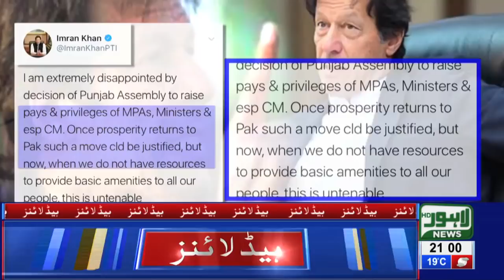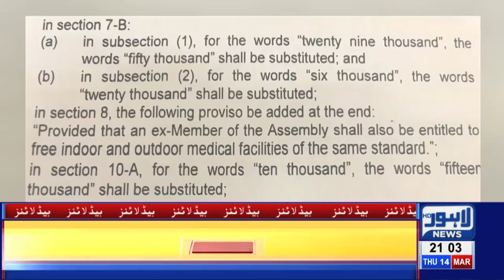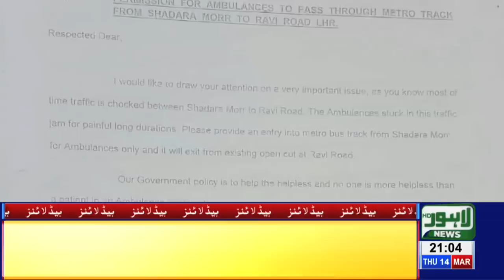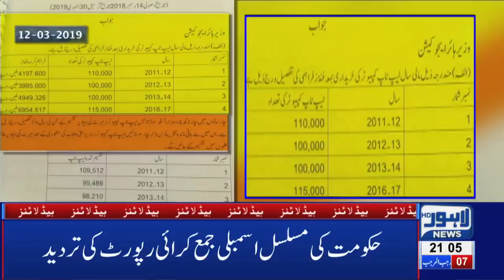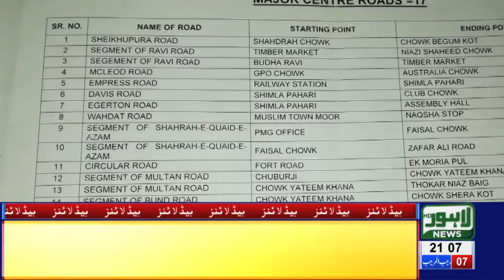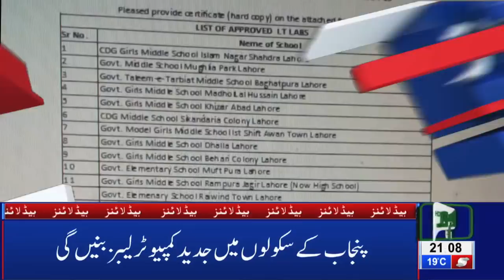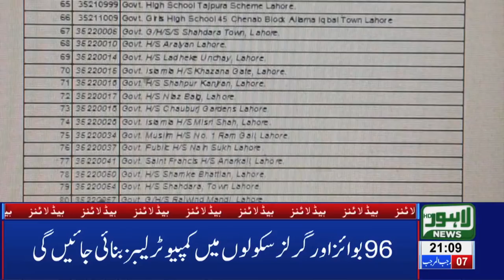09 PM Headlines Lahore News HD – 14th March 2019